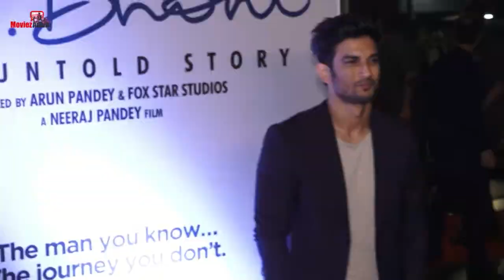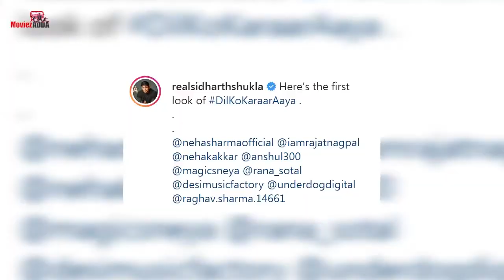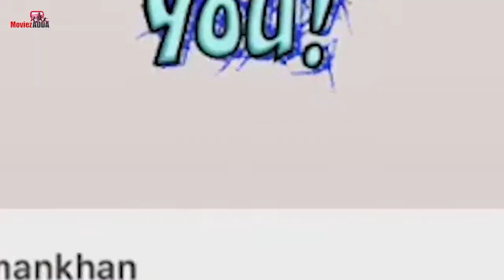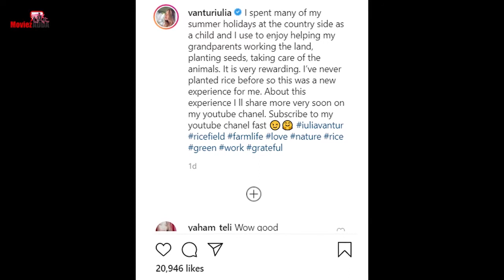ऐश्वर्या राय और बेटी आराध्या को किया हॉस्पिटल में भर्ती | कंगना वापस करेंगी अपना पद्म श्री पुरस्कार